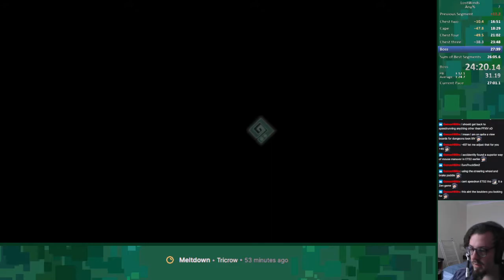LostWinds Any% Speedrun 27:06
I'm really surpised how I managed to PB after the first few bad splits!